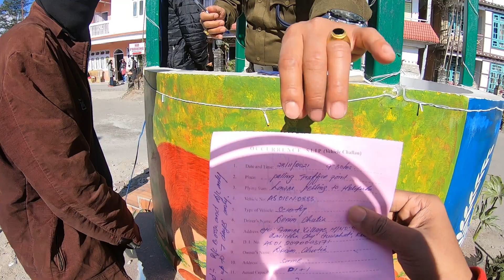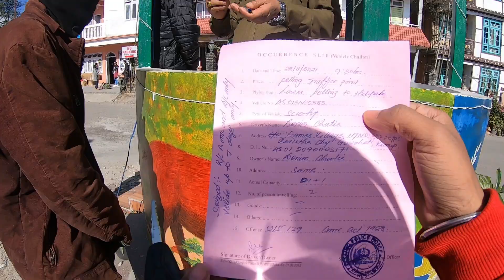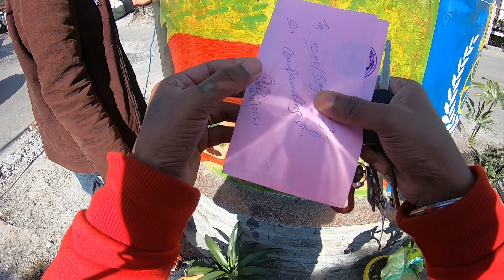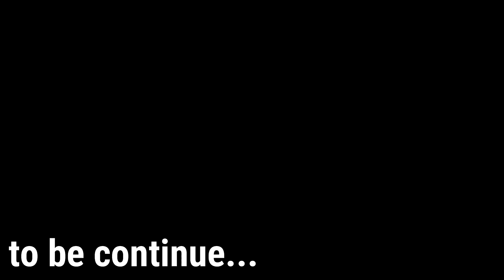PELLING TRAFFIC POLICE SEIZED MY RC AND DRIVING LICENSE FOR 7 DAY'S 🤦 | BUT WHY? Ep.03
Hi  Everyone this is Denim Chutia

Thankyou Everyone ,keep supporting and keep loving 😇